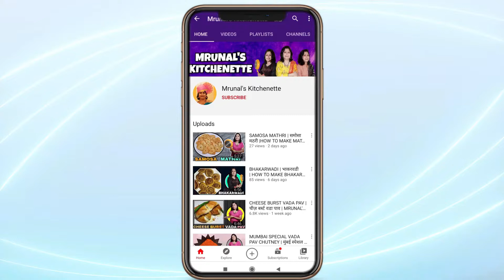KADHAI PANEER-RESTAURANT STYLE | सबसे स्वादिष्ट कढ़ाई पनीर | MRUNAL'S KITCHENETTE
Kadhai paneer gravy is a mouthwatering recipe made from paneer cooked in a spicy gravy made of onions, tomatoes, capsicum and traditional Indian spices. It is one of the most popular Indian curries and cooked throughout the world.
2-3 spoon Oil
2 diced Onion
2 diced Capsicum
less than one spoon coriander seeds
6-7 Garlic cloves
1 inch Ginger piece
2 finely chopped green chillies
2 roughly chopped onions
3 big roughly chopped red tomatoes
15-20 pieces of Cashewnut
1 spoon Watermelon seeds(Magaj)
1/2 spoon Poppy Seeds
2-3 spoon Oil
1 spoon butter
2 big Cardamom
2 Bay leaf
1/4 spoon Turmeric powder
1/2 spoon Red Chili powder
1/4 spoon Cumin powder
less than 1/2 spoon Garam Masala powder
1/2 spoon Kitchen King Masala
1/2 spoon Kashmiri Red chili powder
1/2 spoon Coriander powder
little bit Kasuri Methi
Salt as per taste
200 gm Malai Paneer

HOW TO MAKE PANEER 65 RESTAURANT STYLE बनाएं होटल जैसा पनीर ६५ घर पर,बस कुछ ही मिनटों में(IN HINDI)